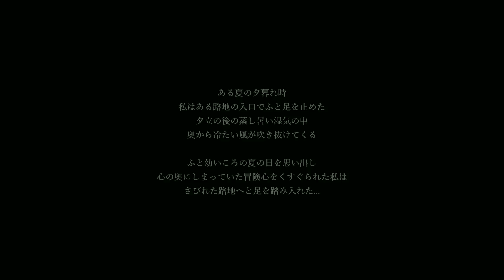【ホラー】影廊 Ver2 主人公は見た…！路地を検証！ #13【Shadow Corridor】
今回はコメント頂いた検証と路地を検証していきます！Steamで配信中の「Shadow Corridor」という和風ホラーゲームをプレイ！